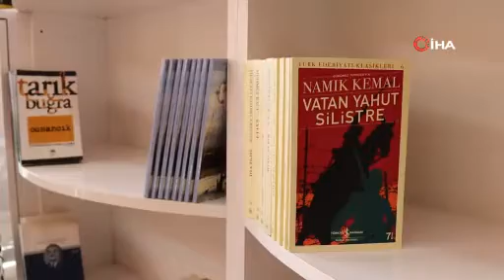Şehit polis Abdulkadir Güngör’ün ismi kütüphanede yaşatılacak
Balıkesir’de kovaladığı şüphelilerin açtığı ateş sonucu yaralanan ve kaldırıldığı hastanede şehit olan polis memuru Abdulkadir Güngör’ün ismi 2009 yılında mezun olduğu lisede açılan kütüphaneye verildi.

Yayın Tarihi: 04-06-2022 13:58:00